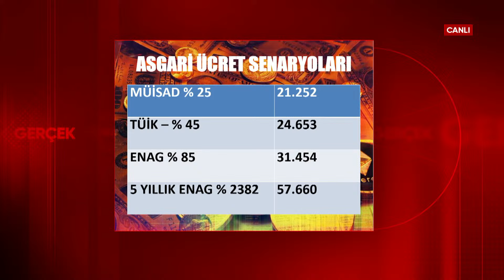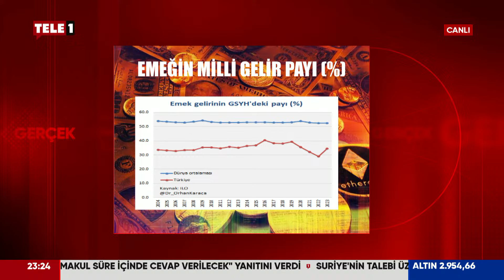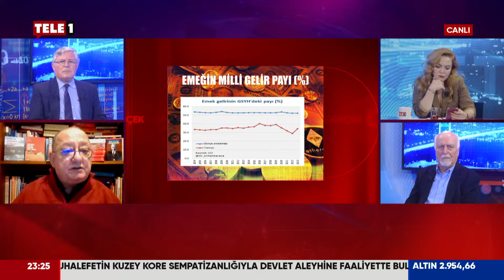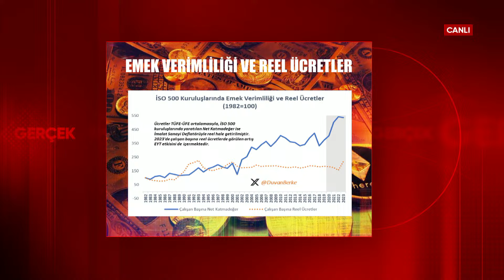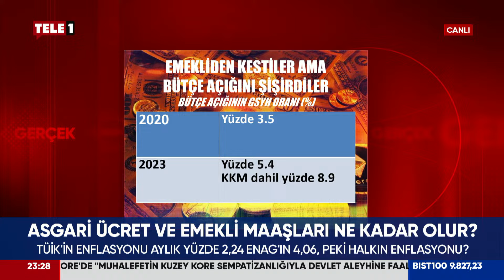En düşük emekli aylığı ne kadar olacak? Meriç Köyatası rakam verdi!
Emekli maaşı ve asgari ücret ne kadar olacak? Gazeteci Meriç Köyatası olasılkları sıraladı!